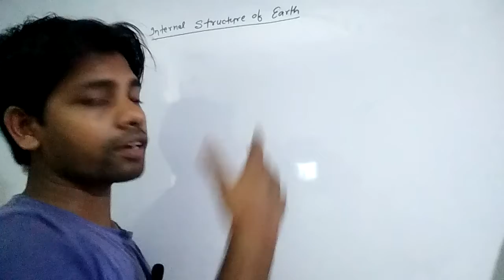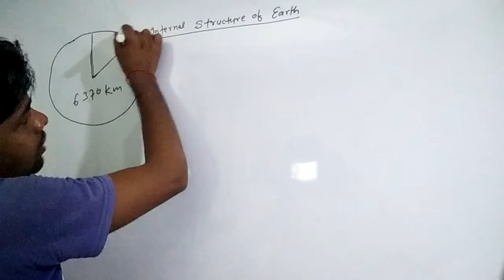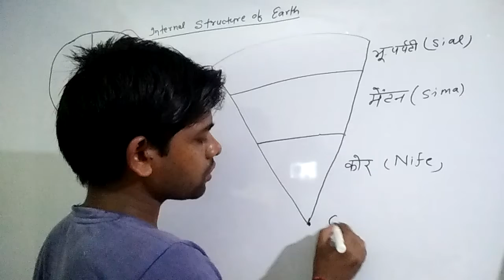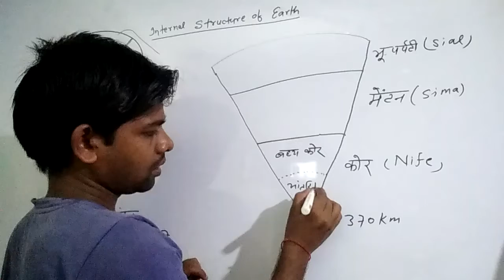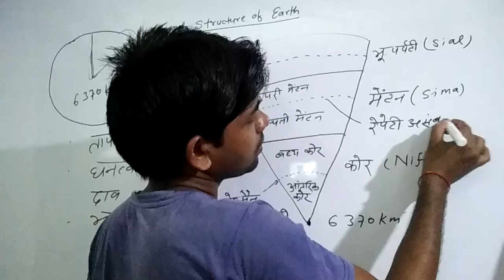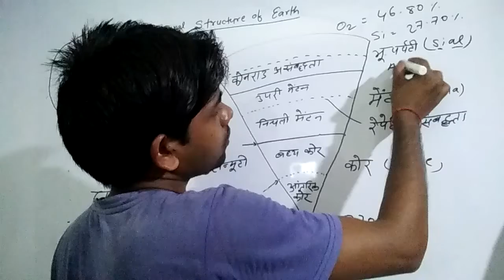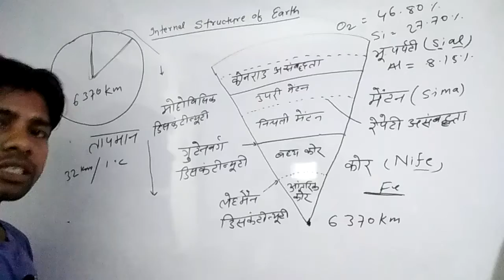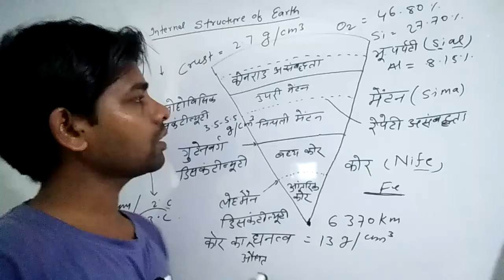CTET || TET || पृथ्वी की आंतरिक संरचना || By Ashok Sir